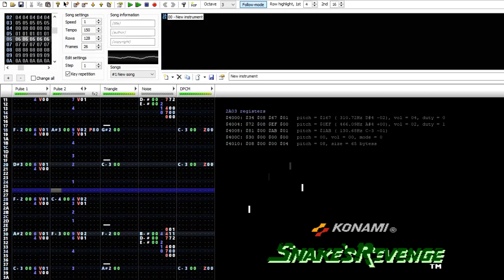Metal Gear: Snake's Revenge - Jungle Infiltration (0CC-Famitracker) [2A03] + .ftm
It was pretty hard.
Enjoy your listening!
Downlodad .ftm file:
Created with Famitracker.

--- Original composer: Tsutomu Ogura
--- Cover composer: WeaseL